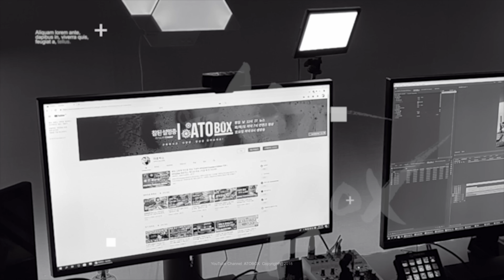직구 전자 제품 플러그 교체 방법 / 직구를 했는데, 플러그 모양이 이상하다구요? 이렇게 사용하시면 됩니다 !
해외 직구 전자제품의 특이하게 생긴 플러그를 국내에서 사용할수 있는 플러그로 교체하는 방법을 설명드립니다.
이제 플러그 모양이 달라도 당황하지 마세요.

- 편집 : 아토

CPU : i9-9900k
M/B : Aorus z390 Xtreme
RAM : Gskill Trident Royal 32GB
VGA : Msi RTX 2080
C/B : AverMedia 4K live
SSD : SS 960 Evo Nvme M.2 SSD 2TB
P/S : Seasonic 1300W

- 2nd PC (작업 및 작업용)
CPU : i9-7900X
M/B : Asus x299
RAM : Gskill Trident 64GB
VGA : Emtek GTX 1660Ti
SSD : SS 970 PRO Nvme M.2 SSD 1TB
P/S : Seasonic 1000W

- 3rd Test PC (게임컴 및 테스트)
CPU : i7-8700K
M/B : Aorus z390 Master
RAM : Gskill Trident RGB 32GB
VGA : RTX or GTX etc...
SSD : SS 840 2TB
P/S : Superflower 850W

- 촬영장비
- Galaxy S8+